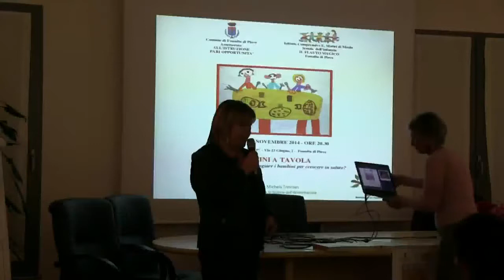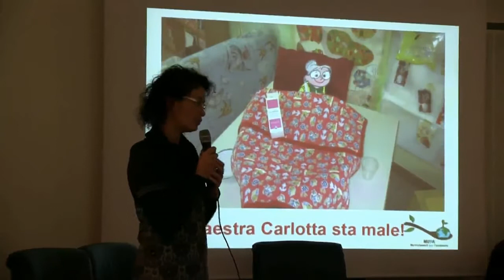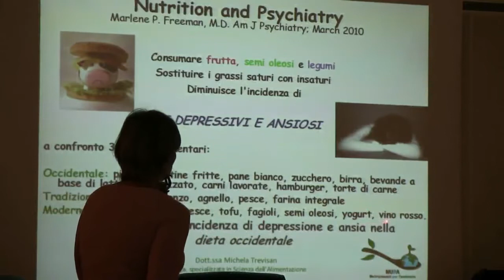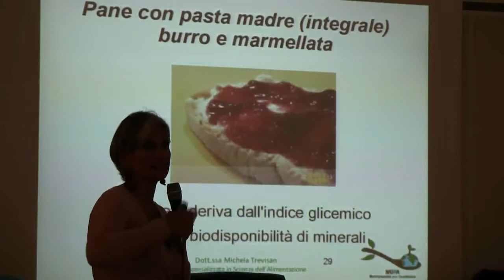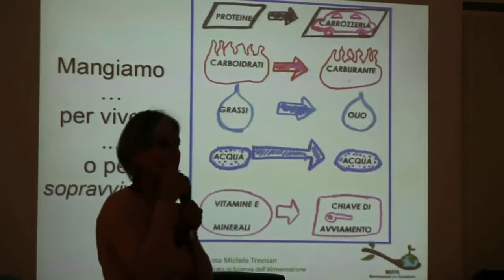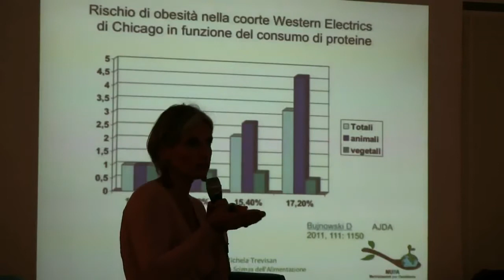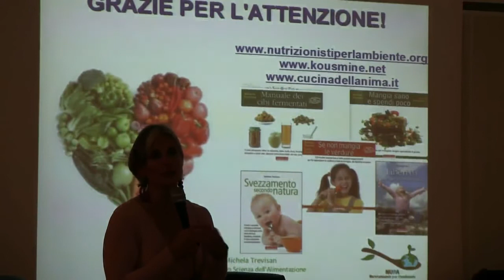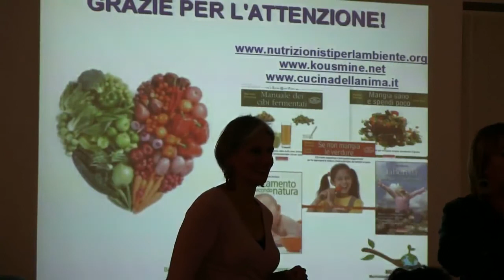Bambini a tavola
Quanto e soprattutto cosa dovrebbero mangiare i bambini, sotto la guida dei genitori, per mantenersi sani?
Nella conferenza la dott.ssa Michela Trevisan spiega quali sono gli accorgimenti più semplici per organizzare l'alimentazione dei bambini e di tutta la famiglia a partire dalla scelta degli alimenti